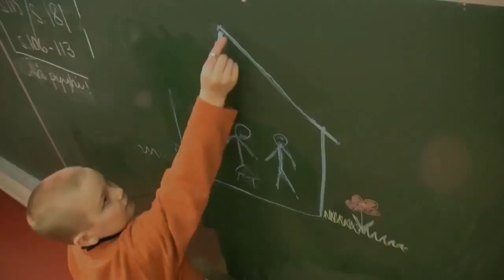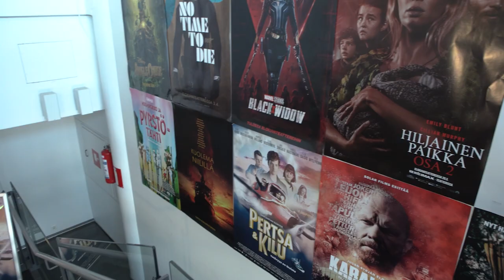Filminurkka osa 393 Miika J. Norvanto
Miika J. Norvanto on elokuvatuottaja ja -levittäjä. Hän on elokuvatuotanto- ja levitysyhtiö Black Lion Pictures Oy:n toimitusjohtaja. Norvanto on tullut tunnetuksi suomalaisten indie-elokuvien levittäjänä. Ohjelmassa keskustellaan Norvannon tekemistä ja tuottamista elokuvista ja kuinka hänestä tuli elokuvatuottaja ja -levittäjä. Saamme kuulla myös vastauksen kysymykseen mikä on menestyksen salaisuus?